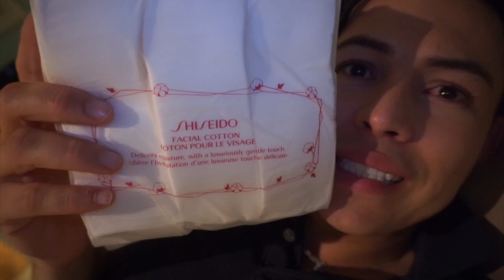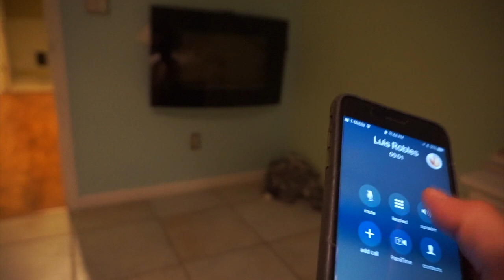VAMOS A ABRIR LA BOCA Y A PRESUMIR LO P#DEJO |Yasmany | vlogs diarios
yasmanylife lupita rios